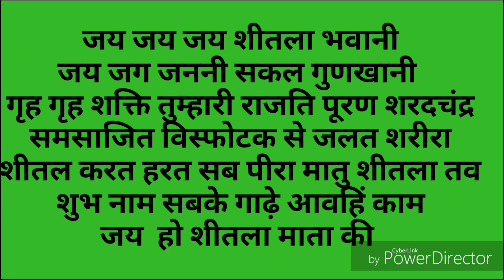शीतला सप्तमी/अष्टमी पूजा बिधी शीतला सप्तमी पूजा मे क्या करें क्या नहीं शीतला माता की पूजा बिधी।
शीतला सप्तमी/अष्टमी ब्रत पूजा बिधी शीतला अष्टमी ब्रत कथा।

जय माता दी.. आप सबको नवरात्रि पर्व की बहुत बहुत बधाइयां।
नवरात्रि में पूजा हवनादि करके अपने जीवन के कष्टों को कुछ हद तक हम कम कर सकते हैं। आइये जानते हैं कि हवन करते समय क्या सावधानी बरतें, या कैसे सही तरीके से हवन समग्री बनाए घर पर शुद्ध तरीक़े से।हवन सामग्री बनाने के लिए हमें चाहिए... काला तिल,चावल, जौ,गेहूं, गुण, शुद्ध घी,गुग्गुल, शहद,पंच मेवा लौंग, हरी इलाइची, हल्दी, कपूर,सुपारी (पान का पत्रा आम की लकड़ी)हवनकुंड के लिए

6 अप्रैल 2019 नवरात्रि ब्रत पूजन में कब दीपक जलाएं, दीपक जलाने के नियम, दुर्गा पूजा, दुर्गा अष्टमी, नवरात्रि ब्रत पूजन में तेल अथवा घी का दीपक जलाएं संपूर्ण जानकरी।